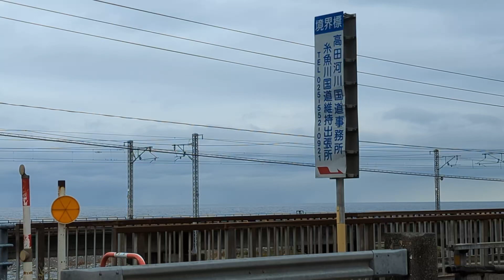September 28, 2022 Mt.Owashi Mt.Eboshi Asahi Toyama Japan 大鷲山 登山口 烏帽子山